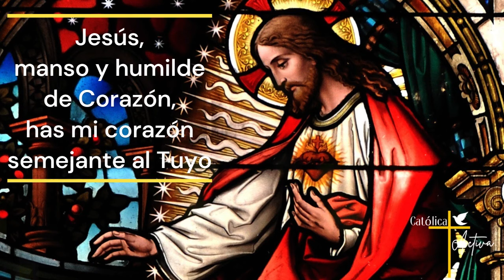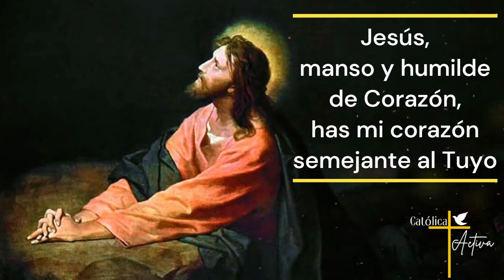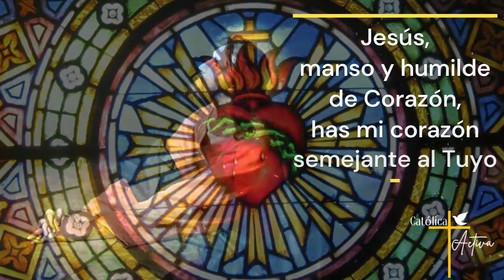❤️ ROSARIO AL SAGRADO CORAZÓN DE JESÚS 🙏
🔔 Rosario al Sagrado Corazón de Jesús - Al menos tú ámame. Viernes 5 de Abril de Marzo 2024.